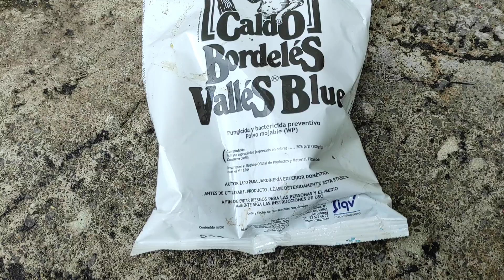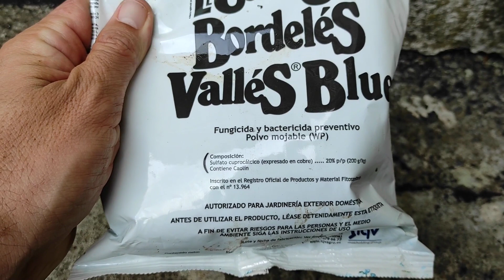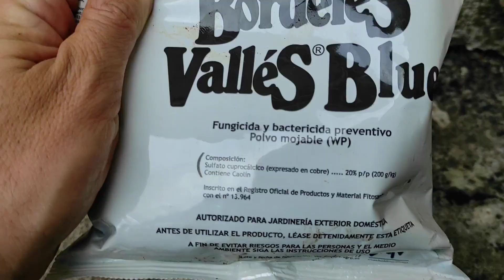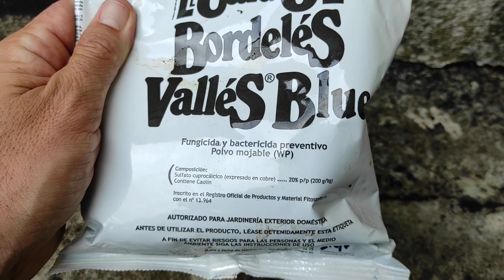Que BENEFICIOS Aporta El COBRE A Las PLANTAS De AGUACATE 🥑